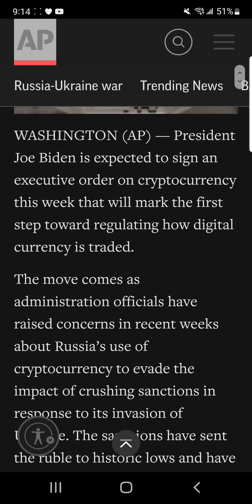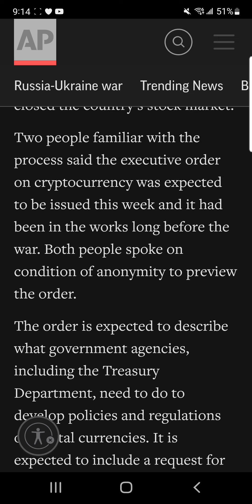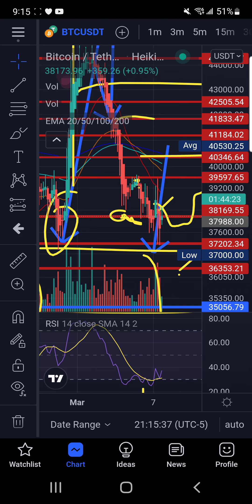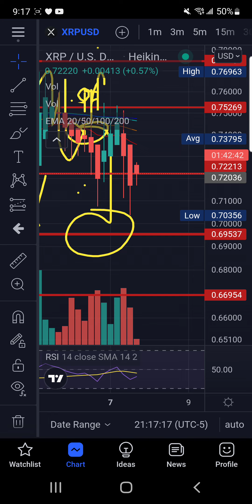WARNING Biden executive order on cryptocurrency expected this week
rMdG3ju8pgyVh29ELPWaDuA74CpWW6Fxns

rMdG3ju8pgyVh29ELPWaDuA74CpWW6Fxns

rMdG3ju8pgyVh29ELPWaDuA74CpWW6Fxns